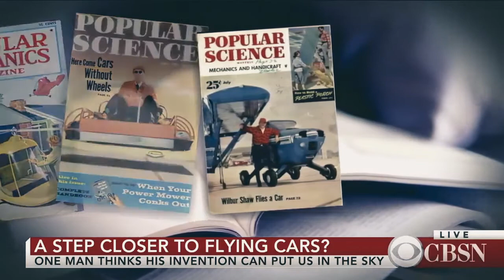The Future Flying Car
No technological dream has captured the minds of the media quite like the flying car. Marcus Leng of Blackfly believes his invention will allow it to become a reality. CBS News correspondent John Blackstone, who has chased down the flying car fantasy for 30 years, reports on this Silicon Valley innovator.